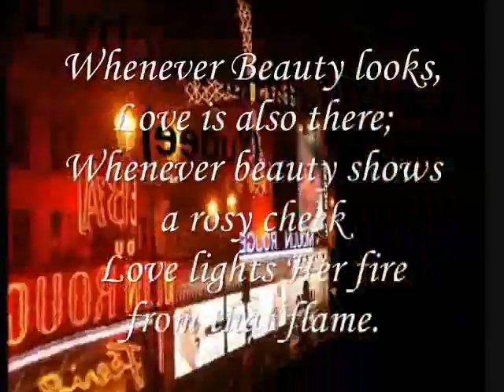Whenever beauty shows a rosy cheek - Miftachul Wachyudi (Yudee)